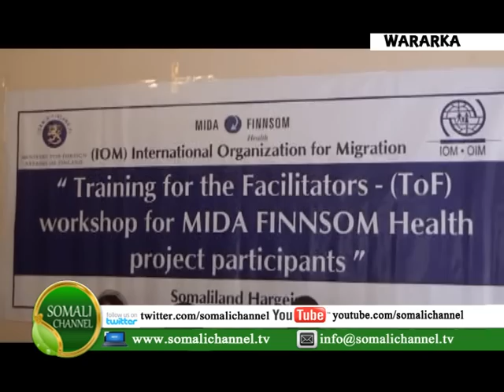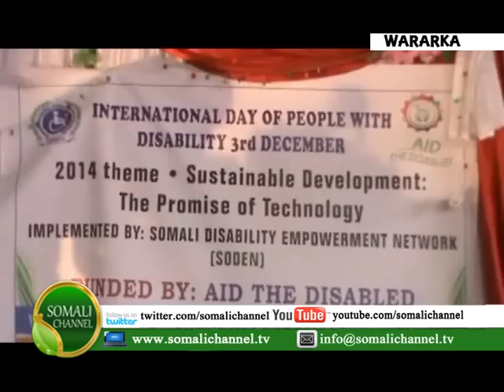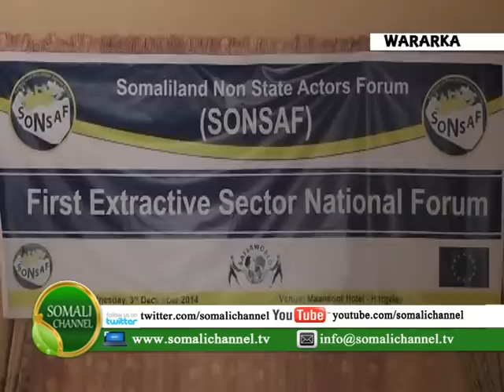WARKA SOMALI CHANNEL NAIROBI AXMED ISAAQ CABDI LAQAYE 03 12 2014